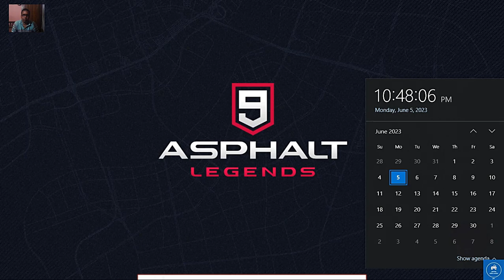Asphalt 9 | Rimac Nevera Special Events | STAGE 5 | Apex AP-0 | Playthrough 2023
Apex AP-0 Race: 00:09

Are you an Asphalt 9 fan? Are you looking for an UNBELIEVABLE Racing experience?

This is the final stage of the Asphalt 9 Rimac Nevera Special Events! In this stage, you'll race against the clock in a series of races. Can you get a high score at this stage? Let's find out!

As well as playing through this stage of the Asphalt 9 Rimac Nevera Special Events, I also filmed a playthrough of the stage. This playthrough gives you a better idea of the obstacles and how to overcome them. Be sure to check it out to see how you can achieve a high score at this stage!

This is a LIMITED-TIME ONLY offer, so don't miss out on your chance to experience an unbelievable Event experience!